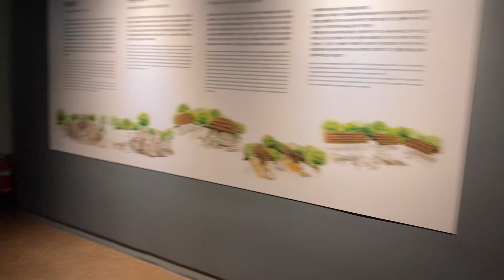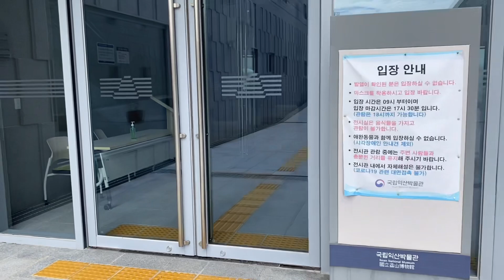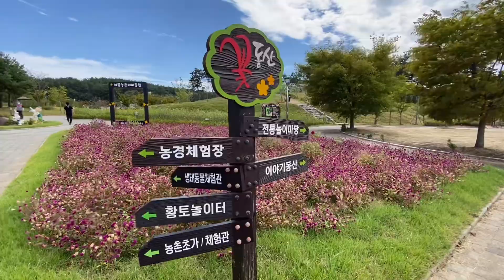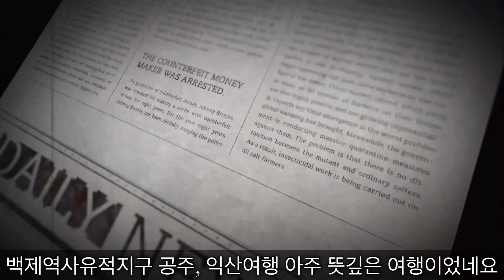백제역사유적지구 1박2일 공주, 익산여행 꼭 가볼만한곳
세계문화유산 유네스코 지정

공주, 익산 1박2일 백제역사유적지구